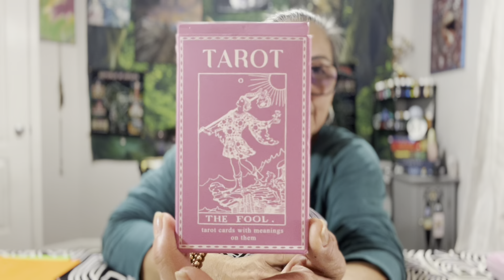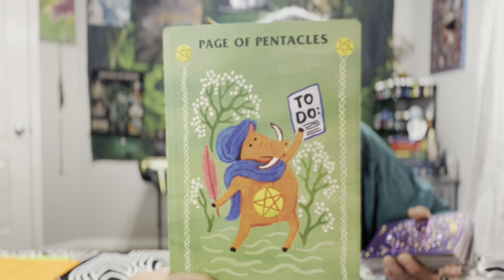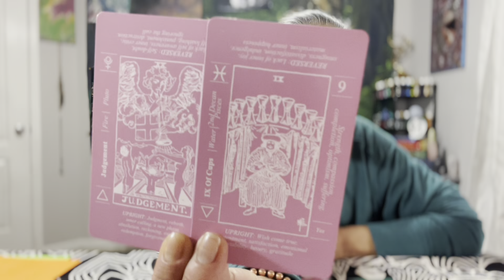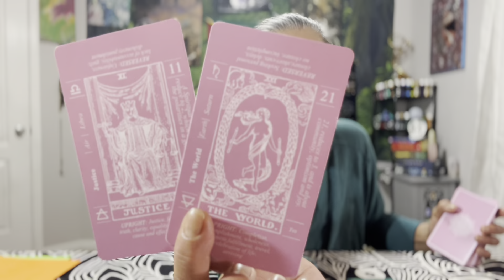Virgo🪬☀️🌙✨🧿 Weekend Check-in 20-21 May 2023